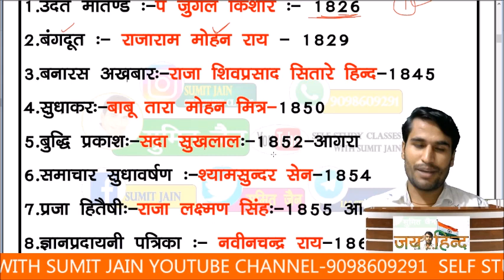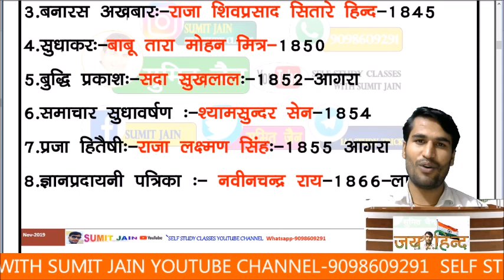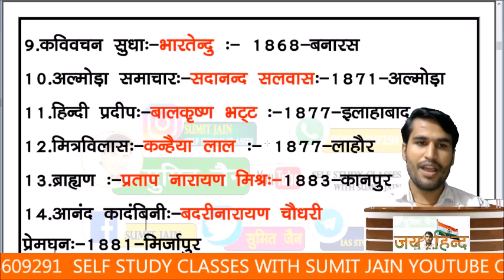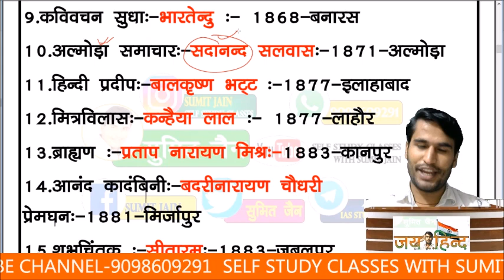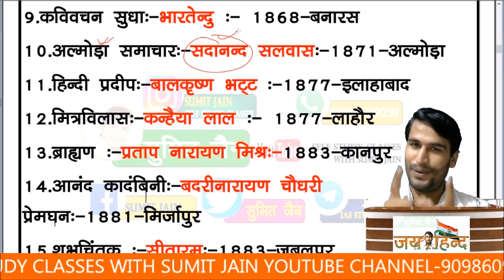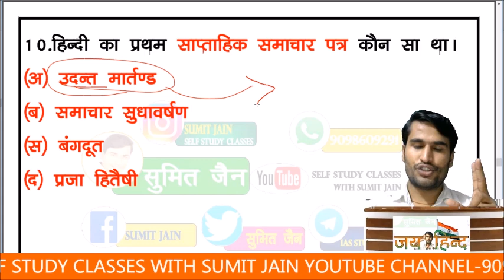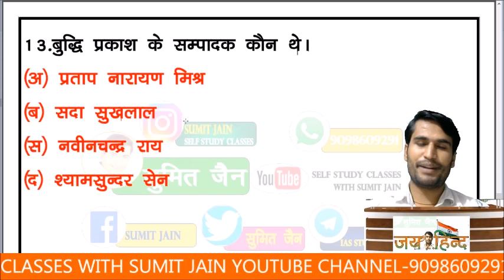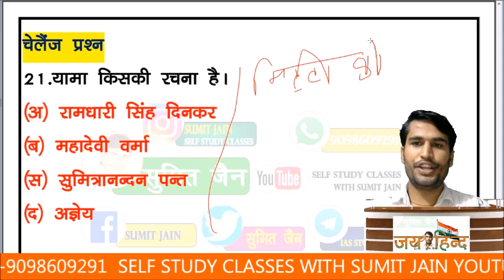JUNIOR SUPER TET 2021 || हिन्दी साहित्य महत्वपूर्ण प्रश्न SUPERTET HINDI PREPARATION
🇮🇳जय हिंद🇮🇳
mp police exam teligramB

uppgt​
hindisahitya​
hindisahityatricks​
hindinetexam​
ukltexamhindi​
gicexam​
mpsiexam​
dssb​,
hptet​
panjabmastercadre​
htet​
uptet​
hindisahityakaitihas​
hindisahityaadhunikkal​
hindisahityarachnaye​
rachnayetricks
kaviorrachnayetricks​
hindi_sahitya_tricks​
hindi_sahitya_tgt_exam​
hindi_sahitya_pgt_exam​
hindi_sahitya_gic_exam​
hindi_tricks​
hindivyakaran​
hindisahitya_sumit_sir

Hindi sahitya
Hindi vyakaran
Hindi literature